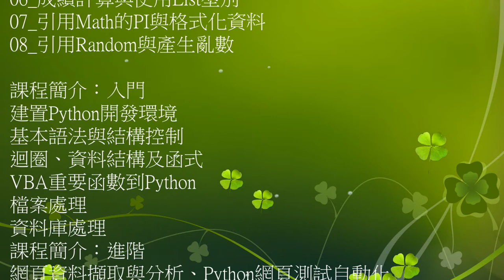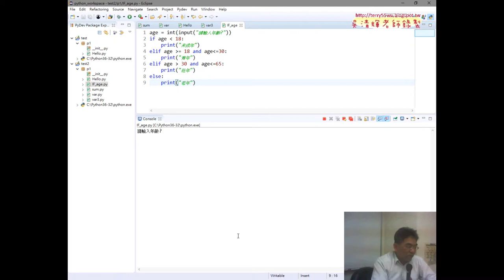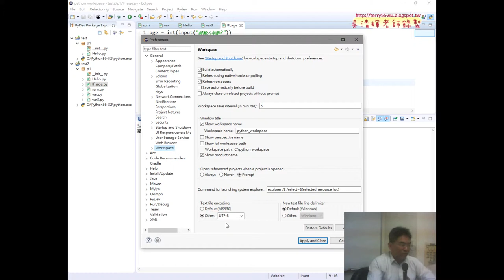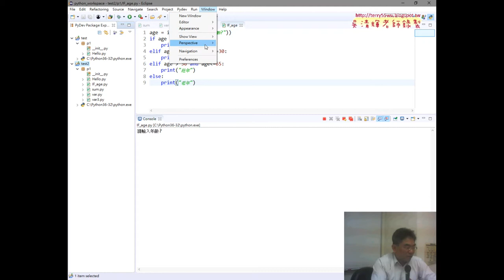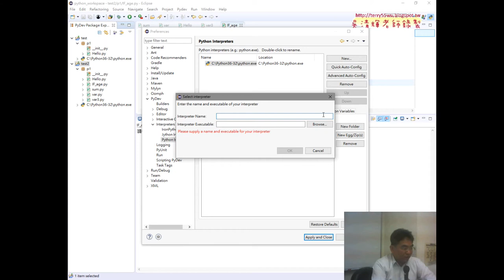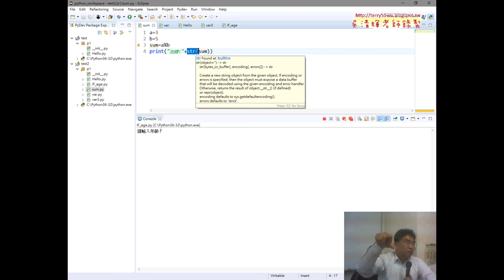01 上周重點回顧